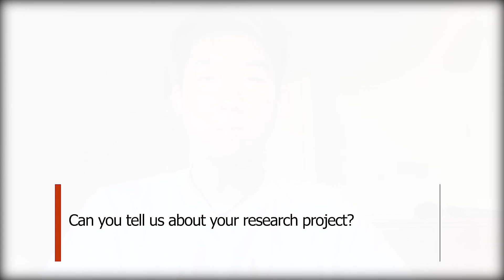Eureka Program - Student Interview - Game Theory Program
♣️ Welcome to our Eureka Program Student Interview series! In this episode, we plunge into the captivating world of Game Theory with one of our brilliant students. In this interview, you'll gain an exclusive peek into the groundbreaking work being done in our Game Theory Program. Our dedicated student shares their passion for mathematics and their firsthand experiences in researching the complexities of winning at poker.

Discover the incredible potential of Game Theory as we discuss its applications in strategic decision-making, mathematical modeling, and its impact on various fields.

🎓  Are you interested in a career in Game Theory and mathematics? Curious about the Eureka Program and how you can engage in cutting-edge research like this?